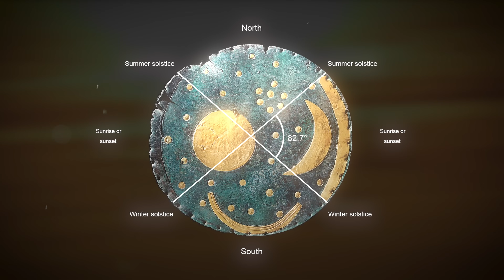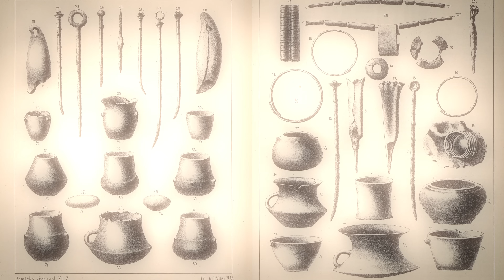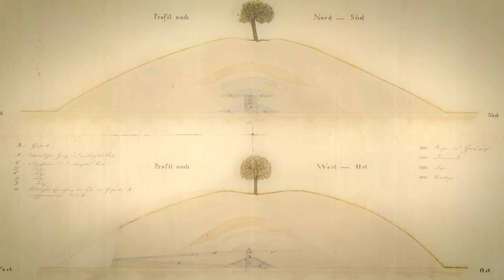Secrets of the First Astronomers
In 1999, looters uncovered a mysterious Bronze Age artifact: the Nebra Sky Disc. What archaeologists discovered shocked the world.
This documentary explores the disc’s origins, Unetice culture, Bronze Age astronomy, Pleiades rituals, solstice alignments, ancient calendars, myth, metal trade, and Europe’s first astronomers.
A journey through science, archaeology, mythology, and the oldest known map of the cosmos.